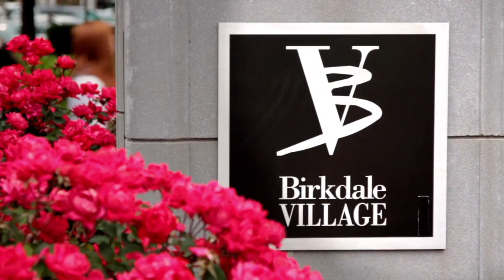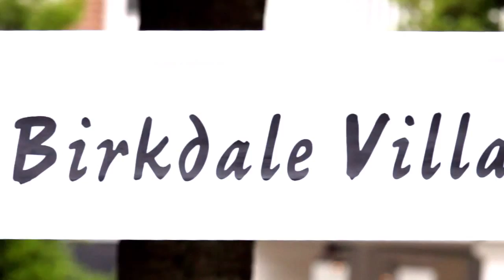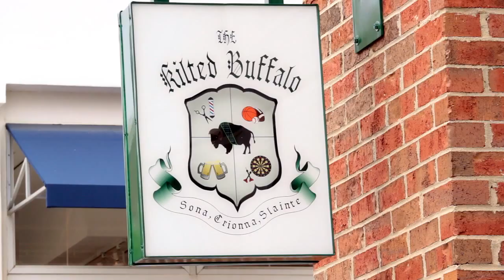No more Birkdale Villages?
In 2012 Birkdale Village in Huntersville, N.C. turns ten years old. We ask the question, why aren't developers building more Birkdales?